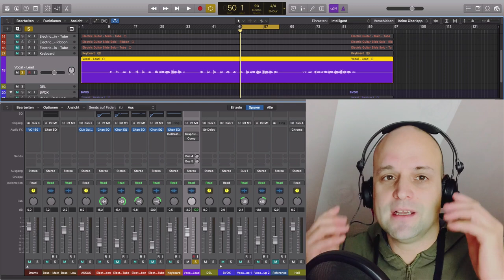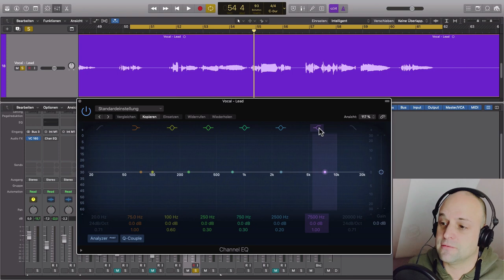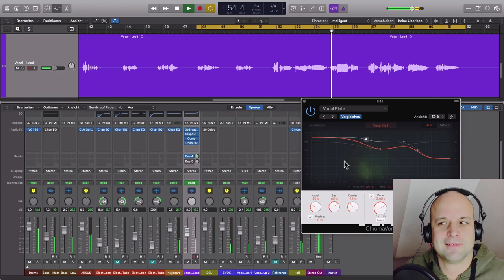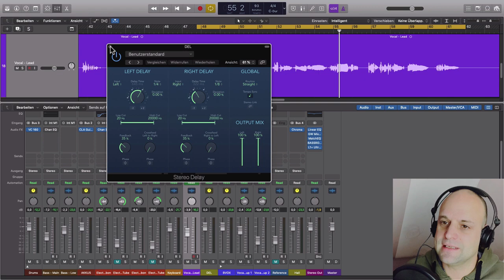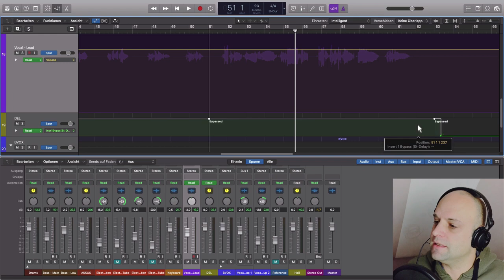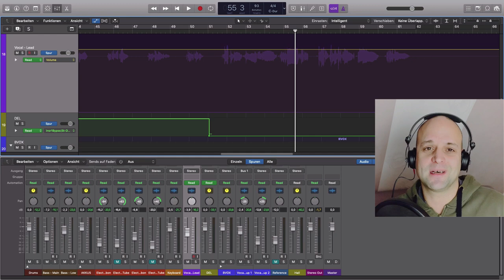Vocals richtig abmischen || Die 5 größten Fehler beim Vocal Mixing (Stimme abmischen)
Beim Stimme abmischen kannst du viele Fehler machen. Denn selbst ein Laie, der selber keine Musik macht, wir recht schnell hören, wenn der Gesang unnatürlich klingt. Wenn du deine Vocals richtig abmischen möchtest solltest du daher diese fünf Fehler vermeiden. Diese Tipps gelten für alle Song Genres, egal ob du Rap Vocals abmischen oder deine Stimme für andere Musikstile richtig mixen möchtest.

Titel: New England / Band: Sunday Muse

Photo by Biruk Masresha on Unsplash